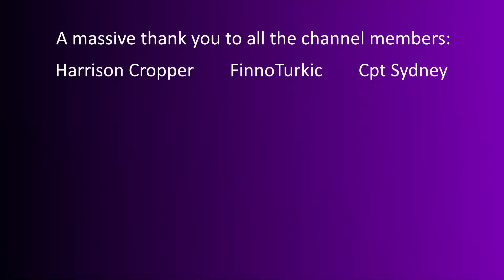ArmA 3: First Contact #10- Kresnik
The team breaks down camp and goes mobile in a van, following the brief capture by Russian forces. The game ate all of my equipment, so I go back to camp Kresnik to hunt for more